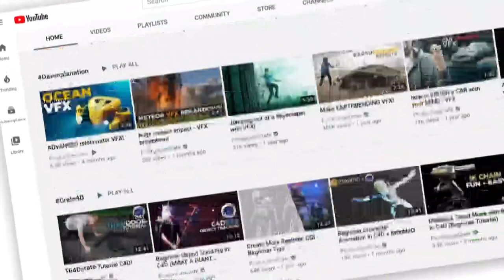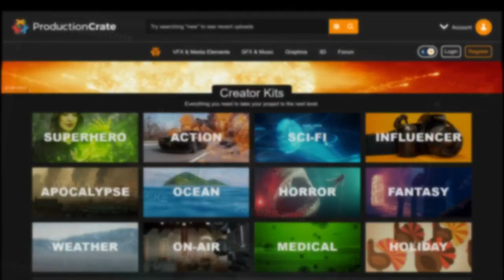Make your own 'Blockbuster Movie' with special effects from ProductionCrate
Fire breathing dragons, laser fights, shark attacks are all in a day's work.